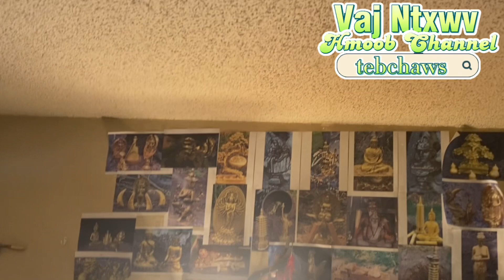June 2 2023.Syis ua kev cai rau hmoob ntsuag lawv muaj 6 yim tsev tib neeg